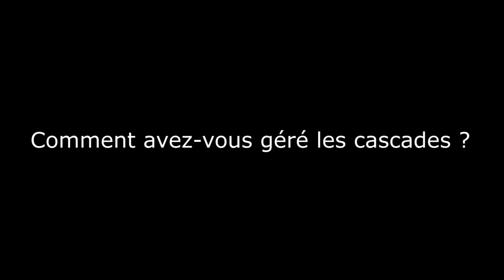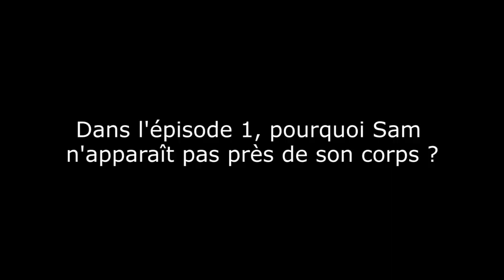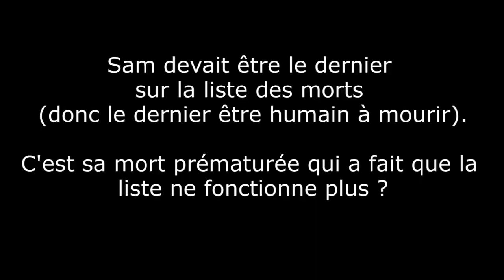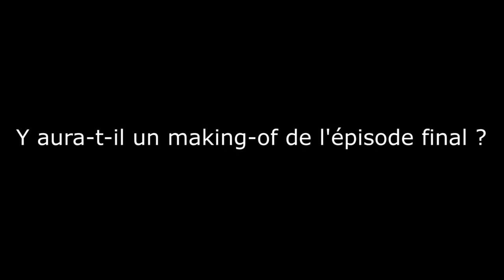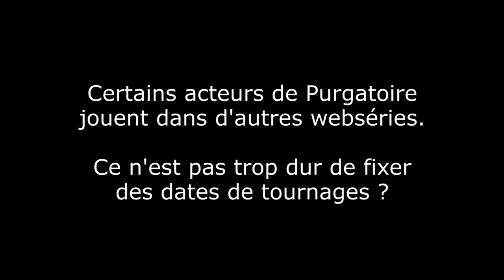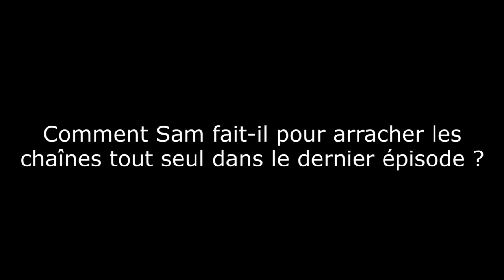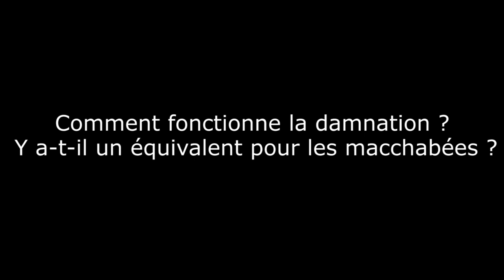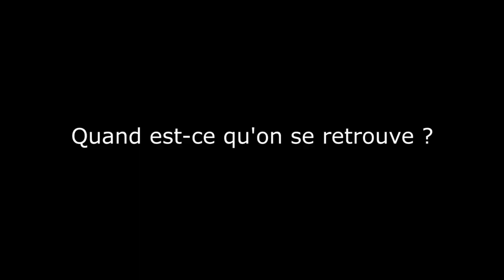Les coulisses du Purgatoire - Questions/Réponses Partie 3 + Bêtisier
Il y a quelques temps nous vous avions demandé de nous poser toutes les questions que vous vouliez sur notre page Facebook.

Nous avons compilé nos réponses dans une vidéo qui, au final était un peu trop longue pour être diffusée en une seule fois. Voici maintenant la troisième et dernière partie de nos réponses à vos questions sur l'univers de Purgatoire :)

La vidéo est un peu longue mais on a ajouté des images de tournage sympa au milieu ;)

Zihuatanejo Production

Retrouvez nous sur notre page facebook et si vous avez aimé cet épisode, partagez le et parlez-en autour de vous!

Retrouvez nous aussi sur la chaîne Adsl Nolife, la télé des nouvelles cultures.